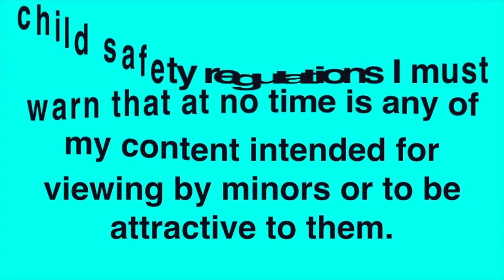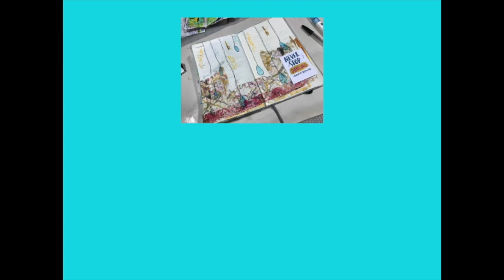MORE!!! Coppa Updates!!NOT INTENDED FOR CHILDREN!!